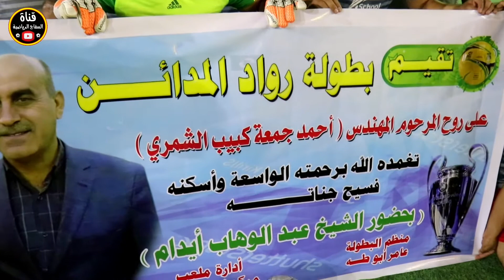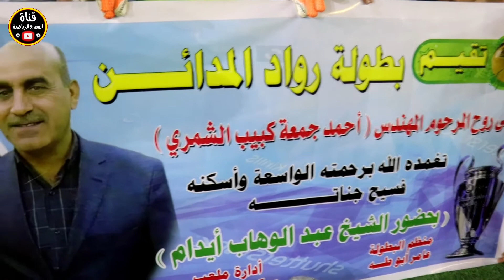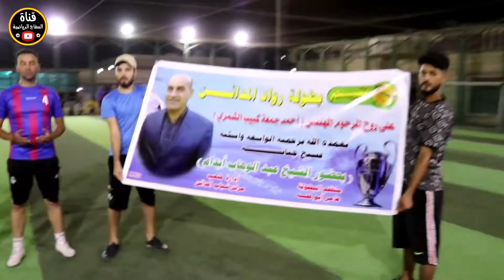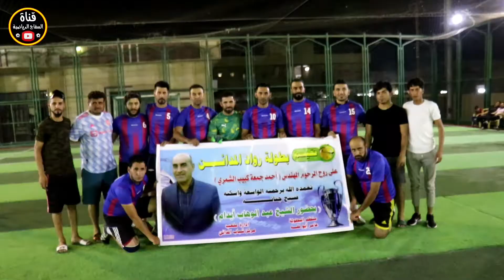افتتاح بطولة المرحوم المهندس احمد الشمري(رواد بنروما 5-0 رواد جسر ديالى)🏟 ملعب منتدى شباب المدائن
افتتاح بطولة الصداقة لكرة القدم( البسماية 5-1 الشهيد ماهر 🏟 ملعب السفاح الرياضي

التأميم 2-2 الشهيلات 🎽 افتتاح بطولة المرحوم محمد حميد الشهيلي🏟 ملعب ابو ثيلة الرياضي

نهائي بطولة الراحل مصطفى سعدون 🔸️التماسيح 1-1 المرتضى 🏟 ملعب ابو ثيلة الرياضي

نجوم المستقبل 5-3 كم ساره 🔥افتتاح بطولة الشهيد حسوني فرج 🏟 ملعب الكابتن مصطفى رزاق

ديربي🔥 الشقيقين [ المرتضى 3-0 السلام ] نهائي بطولة اشبال العراق الكروية 🏟 ملعب حسن السراي الرياضي

نهائي بطولة المرحوم مصطفى سعدون( الملوك 0-0 النوارس ) بغداد - ناحية جسر ديالى - جامع طه .

[ عشتار 4-1 الاصدقاء ] كرنفال استذكار المرحوم أكرم ستار الدلفي 🏟 ملعب الحشد الشعبي/ المدائن .

كرنفال استذكار المرحوم عباس نجم ( شباب التماسيح 0-4 شباب الجوهره) ملعب السفاح الرياضي

الاشتراكي 2-0 الدرعية 🎽 نهائي بطولة رمضان الخير 🏟 ملعب منتدى شباب المدائن

كرنفال الحارس مصطفى سعدون في منطقة جسر ديالى بحضور العائلة الكريمة ومحبية

ابريبر 1-1 قرية 8 🎽 نهائي بطولة درع التقاطع النسخة الثانية 🏟 ملعب الزعيم الرياضي

الخليج 4-1 الأكاديمية 🎽 نهائي بطولة درع رمضان الكروية 🏟 ملعب النجوم الرياضي

شاهد شقيق اللاعب مصطفى سعدون اثناء تشيعه كلمات حزينه جدا

شاهد شقيق اللاعب مصطفى سعدون اثناء افتتاح البطولة ( الملوك 2-0 الاصدقاء 🏟 ملعب حسين العيساوي

النصر 1-1 الوردية 🎽 نهائي بطولة رمضان الخير 🏟 المدائن ملعب الوردية الرئيسي

الكناري 3-0 الدفافعة 🎽نهائي بطولة رمضان يجمعنا 🏟 ملعب الخنساء الرياضي

لحظات حزينة عن المرحوم مصطفى سعدون 🎽نهائي بطولة كأس العاصمة( الشهيد حسوني 2-1 ابو ثيلة🏟 ملعب التأميم

الخليج 0-0 الباشا 👈 نهائي بطولة النصر الكروية 🏟 ملعب النجوم الرياضي

مباراة مثيرة 🎽 اليوفي 5-2 الدعلج 👈 مهرجان استذكارية للمرحوم عباس نعمه 🏟 ملعب الخالصة الكروي

امطار غزيرة 🥅 النجاح 9 _ 1 الكرامة 🎽افتتاح بطولة رمضان الكبرى 🏟 ملعب السيد حميد الرياضي

خليجية يا ولد ( نهائي بطولة العودة الكروية🥅 الخليج البطل الوصيف السعيدات 🏟ملعب النجوم الرياضي

ضيم مو اهداف ( نهائي بطولة الامل الكبرى ) كرم الكعبي 6_ 1 التأميم 🏟 ملعب مصطفى رزاق

النوارس 4_ 1 الاصدقاء [ افتتاح بطولة انت البطل النسخة الثانية ] 🏟 ملعب قرية عشرة زاويرة.

هدف القوة الجوية الاول - اهداف مباراة القوة الجوية والزوراء اليوم

تنظيم عالمي وجوائز 1000 $ دولار [ افتتاح بطولة كأس العالم ] اتحاد النسور 4_2 ليفربول  بغداد/التأميم .

افتتاح جميل 🔥 وتنظيم مميز بطولة كأس العاصمة[
برازيل الوردية 5_4 نجوم المستقبل] 🏟ملعب التاميم الكبير،

افتتاح 👍جميل [ بطولة الصداقة للرواد ] الاصدقاء 4_0 التحدي 🏟 ملعب شهداء الحشد الشعبي.

ديربي🔥 الغضب [ النجوم 3_3 السلام ] نهائي بطولة كأس العالم 🏟 ملعب السيد حميد الرياضي.

القيثارة 1_1 الكناري [ نهائي بطولة الرافدين الشبابية ] 🏟 ملعب الخنساء الرياضي

ملخص مباراة برشلونه وريال مدريد
مباراة انتر ميلان
مباراة ايسي ميلان
مباراة روما
مباراة نادي اسيليه
 فريق ميمي في دوري القطري
مباراة ابطال اوربا
بث مباشر دوري العراقي
بث مباشر دوري القطري
بث مباشر السعودي
بث مباشر قناه الكاس
برنامج المجلس
اجمل اهداف ميسي
اجمل اهداف كرستيانو رونالد
سوسو والحلوين مشهد تمثيلي يفوتكم
اجمل اهداف المنتخب العراقي
مهارات رونالدينيو 2005
مهارات البرازيل 2006 كاس العالم
مهارات نشات اكرم 2007
الحارس  ابن نور صبري 2007
اهداف المنتخب العراقي اسيا 2007
اجمل هدف الاعب احمد راضي 1988
اللاعب ليث حسين 1998
اللاعب حبيب جعفر 2000
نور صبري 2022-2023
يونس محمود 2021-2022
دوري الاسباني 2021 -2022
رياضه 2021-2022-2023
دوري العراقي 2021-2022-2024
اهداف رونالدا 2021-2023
اجمل مباراة في الفرق الشعبيه
اجمل مهارات ملعب خماسي
ملعب خماسي
تعلم تكتيك
تعلم مهارات

نهاد  نهاد_السفاح نهاد_الرديني